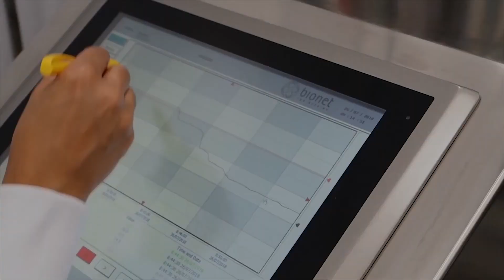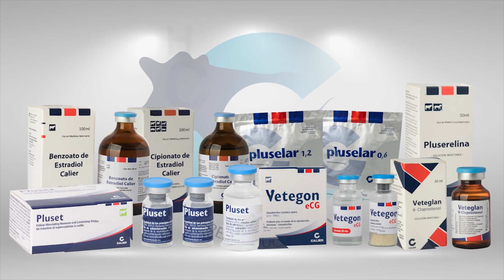GANADERIA REGENERATIVA CON BUENOS NUMEROS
la ganadería regenerativa  es un sistema basado en la comprensión y optimización continua del vínculo entre los animales, el suelo y los pastos para lograr una alianza sustentable entre la producción, el ambiente y el negocio. Se basa en la aplicación de ciclos de planificación, monitoreo, control y re-planificación, así como en el uso de ‘pulsos de pastoreo’: esquemas de descansos parciales y pastoreos continuos con baja carga que simulan un sistema de ‘bombeo de carbono. Si se analizan los márgenes brutos de distintos sistemas para un modelo de cría en la cuenca del Salado, los números hablan por sí solos. En cuanto a producción anual (kg carne/ha) el manejo extensivo está en 79 kg., el intensificado (20% verdeos y 30% de pasturas) en casi 150 kg., el MH 1.0 (con menos de 10 potreros) está aprox. en 172 kg y el MH 2.0 (con más de 20 potreros), en 243 kg/ha.